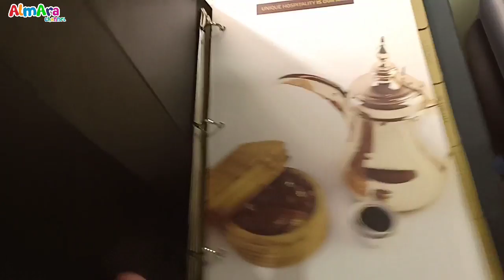Seperti Apa Sih Hotel Tempat ALMARA Menginap Di Madinah ??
Ini adalah Hotel tempat Almara menginap di kota madinah selama melaksanakan ibadah Umroh. Namanya hotel Dallah Taibah. buat sahabat Almara yang akan menjalankan ibadah umroh semoga vlog ini menjadi referensi ya.seperti apa hotelnya, yu nonton videonya